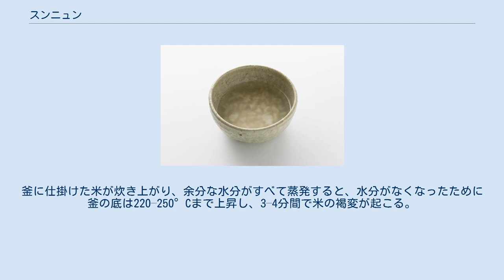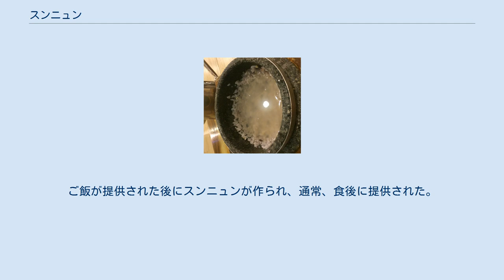スンニュン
スンニュン（朝鮮語: 숭늉）は、炊かれて焦げた米から作られる伝統的な朝鮮の焙煎穀物飲料である。
 この飲み物は、通常、お焦げ（朝: 누룽지: ヌルンジ）から作られる。
ご飯を炊いた後の釜の底に米が茶色く焦げついて形成されたお焦げの層に水を注ぎ、焦げた米の風味が水に十分移るまで中身をコトコト煮立てる。
 石釜ご飯からスンニュンを作る 石釜ご飯（돌솥밥） お焦げ（누룽지）に湯を注ぐ 石釜の蓋を閉じる 石釜の中でスンニュンができる スンニュンがいつどこで発祥したのかは不明だが、朝鮮王朝時代後期の文献『林園経済志』にスンニュンが「熟水」という表現で記録され、12世紀の中国宋代の『鶏林類事』に「熟水曰泥根沒（熟水を泥根没（ニグンモル(니근몰)：煮えた水）という）」との表現が見られることから、スンニュンは高麗初期か中葉には存在したものと推測される。
 朝鮮において、ご飯は伝統的に重い鋳鉄の釜を使って炊かれた。
釜に仕掛けた米が炊き上がり、余分な水分がすべて蒸発すると、水分がなくなったために釜の底は220–250°Cまで上昇し、3–4分間で米の褐変が起こる。
これがお焦げである。
褐変したお焦げ部分ではデンプンが分解され、ブドウ糖と香ばしい香り成分が生じる（メイラード反応）。
 日本では同じ方法でご飯を炊くが、スンニュンを作らない。
これは台所構造の差異からくるものと解される。
朝鮮の台所構造は竈の焚口とオンドルが一体となっており、釜は固定式のため、釜を洗うのが一苦労である。
従って、スンニュンを作るのは、釜に貼り付いて残っている米の無駄を防ぐだけでなく、スンニュンを作ること自体が釜の清掃にもなる、という面もあって発達したという訳である。
ご飯が提供された後にスンニュンが作られ、通常、食後に提供された。
 20世紀後半に洋白（銅と亜鉛とニッケルの合金）の釜と近代的な電気炊飯器が普及すると、スンニュンの消費に陰りが見られた。
それらは通常、米を蒸らした後にお焦げの層を残さないからである。
けれども、20世紀末にはスンニュンが再び人気を得始め、多くの電気炊飯器が今ではスンニュンを作る機能を持つようになっている。
あらかじめ包装されたお焦げも商業的に出回っており、多くの時間を短縮して沸騰した水を加えるだけでスンニュンを作るのに使うことができる。